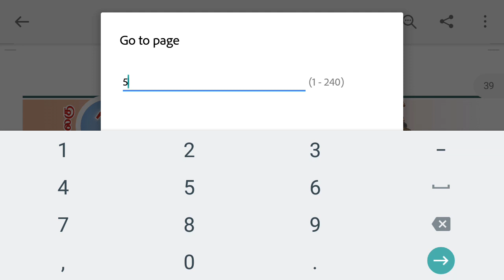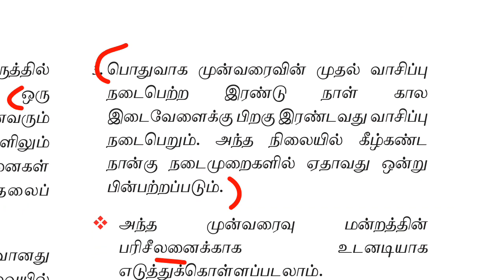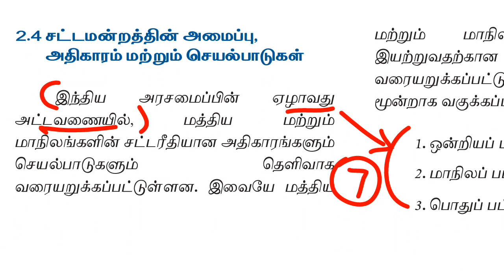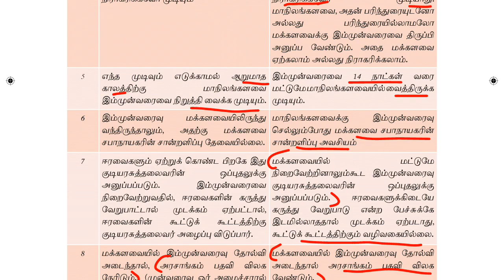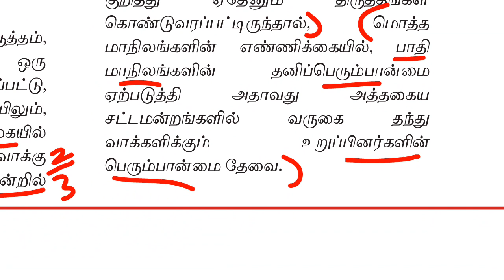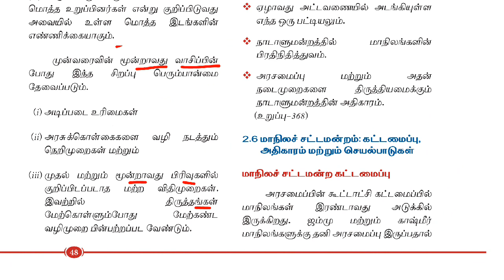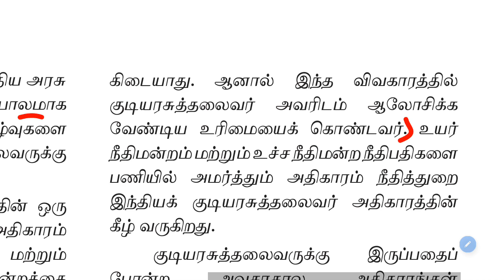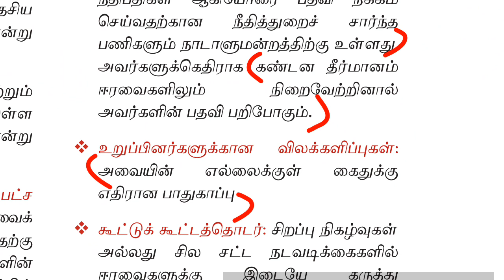12th new book polity vol 1